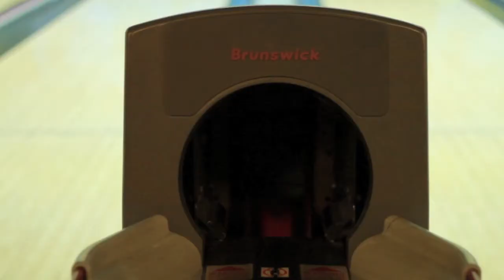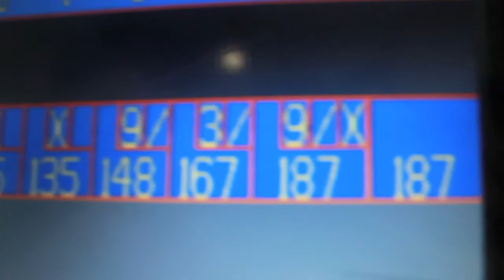Big Time Bowling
Just another night at the lanes.